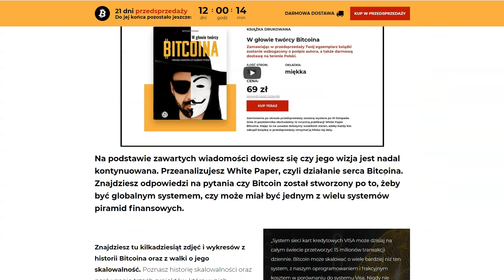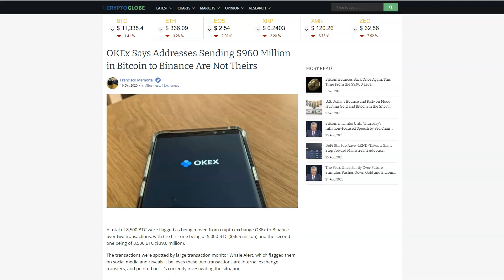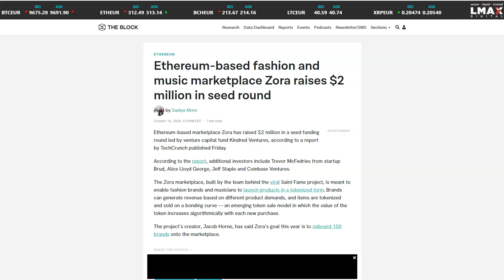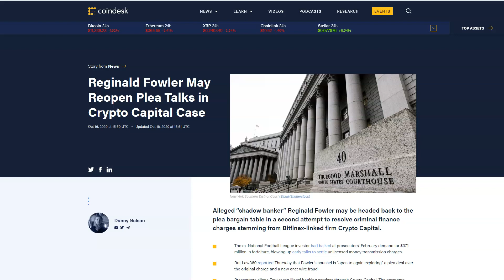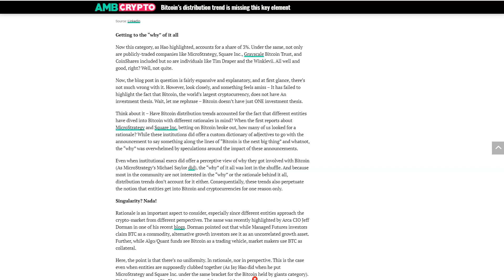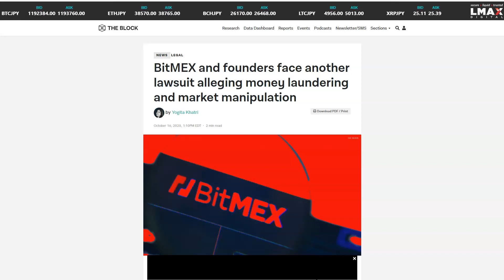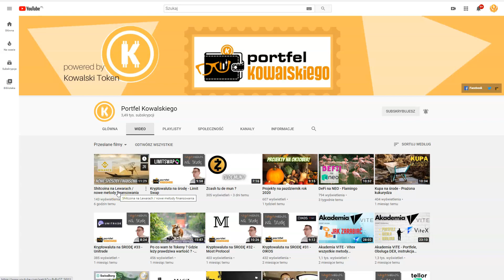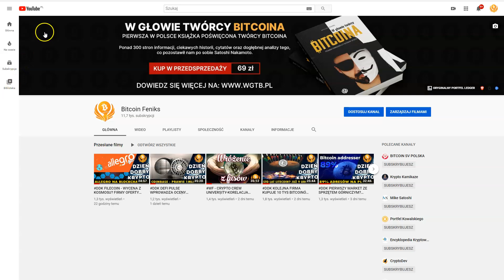DDK KUCOIN WSTRZYMUJE FILECOIN NA DŹWIGNI? BITMEX - KOLEJNY POZEW? ŁAPÓWKA W TETHER W USA?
SPREAKER

PLAYER.FM

ADRESY:
BITCOIN - BTC
1AYddULA4hGu2iuMFiS2tjCZm67G7iYiZT
ETHEREUM - ETH
0xFE671B5AC81c85735d59751866dBFa0F55DCd50e
LITECOIN - LTC
LfTGvLnxAm2EGmJFy5HVu6aaPk3BFREd14